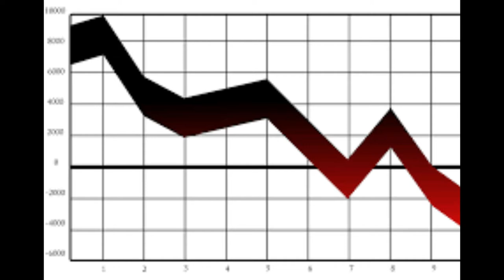St. Martha Catholic Church | Diocese of Venice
Trusted journalism from a Catholic perspective. Since 1939. Listen to Father Fausto Stampiglia of St. Martha Catholic Church in Sarasota, Florida discuss the important history of his parish.